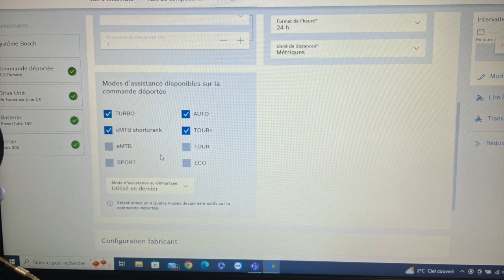E-Pisode 1220 : Test Mode AUTO Smart System en tout terrain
Avec les dernieres mise à jour de ce début d'année 2023, BOSCH a augmenter son offre de préréglages pour sa derniere motorisation : le SMART SYSTEM !
Ce n'est pas moins de 16 préréglages qui permettent de personnaliser le système et selon les vélos, l'offre varie ...
Sur ce Cube Action team, 8 modes sont possibles, mais dans tous les cas, seuls 1 a 4 modes peuvent etre enregistrés à la fois dans la motorisation.
Initialement prévue pour les vélos plutôt urbains et à destination des primo accédant pas forcément à l'aise avec une fréquence de pédalage proche des 90 tours ... ma curiosité m'a poussé à tester ce mode en tout terrain, apres avoir été séduit par ce meme mode sur un vélo urbain ... Mais cette fois ci sur des sentiers plutot hostiles :)